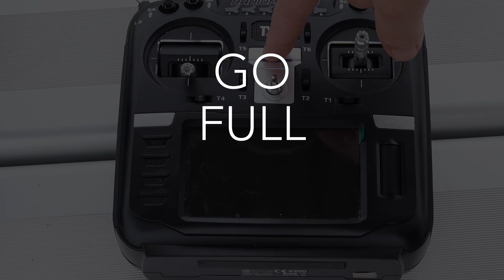Slimline Handle for Radiomaster TX16S (fixing the handle)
If you feel like building a 5" Freestyle Drone is too hard, you just need the right guidance.
So, I built a course with 71 highly detailed but simple modules,  breaking down absolutely everything! They're can't be anything missing, if there is, I will add it. Putting a slimline handle on the Radiomaster TX16S.

* Competition period ends at Midnight 15th January 2021, AEDST (Sydney time),
* Winner will be announced a few days afterwards,
* Prize will be purchased from Banggood and shipped to the winner
Entry requirements:
1. You must be a subscriber to be eligible to win,
3. Your comment must be how you set your Aux Channels and end with AUXCHANNELS

Darren Allatt
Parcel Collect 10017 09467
310 George Street
Sydney NSW 2000 Australia

This video was not paid for by outside persons or manufacturers.No gear was supplied to me for this video. The content of this video and my opinions were not reviewed or paid for by any outside persons.